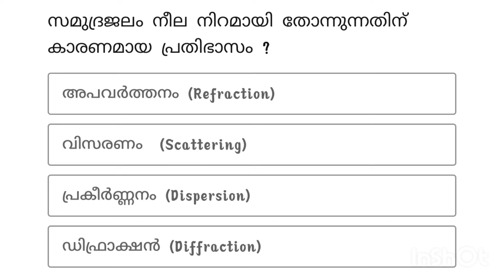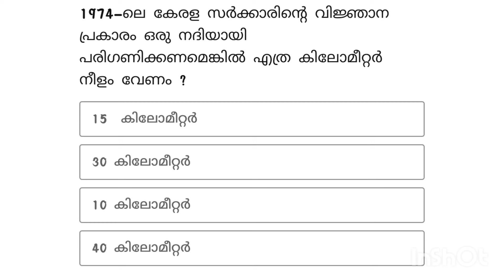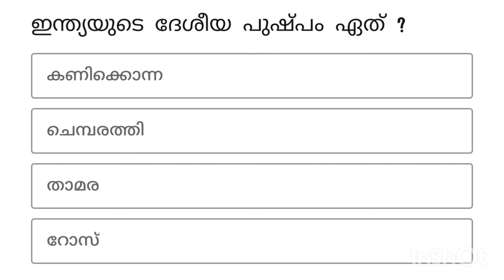QUIZ 3//psc based questions& answers //10q